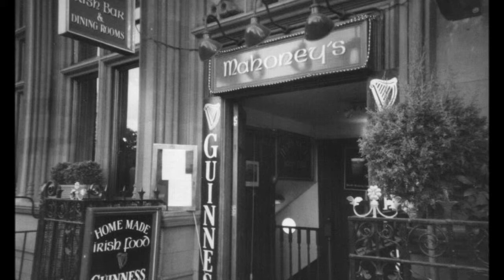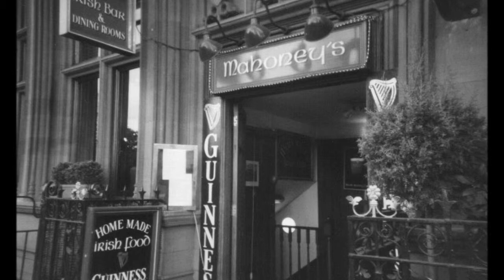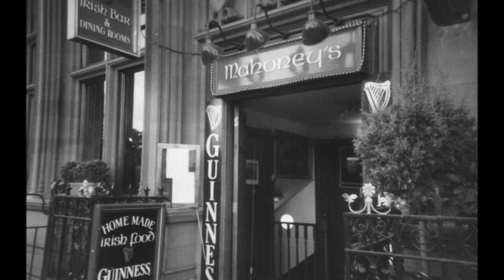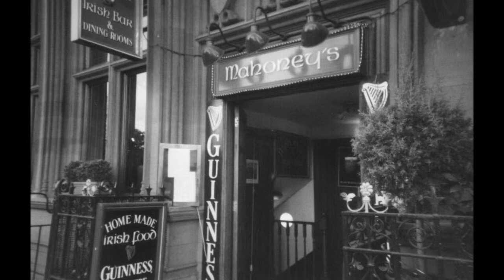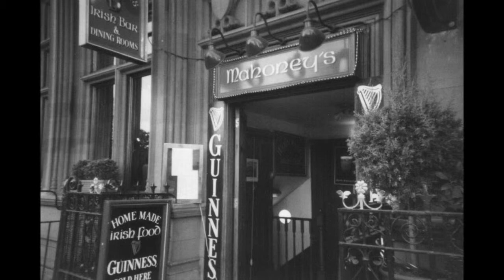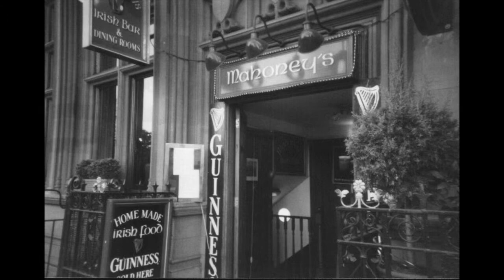Richard M - Reload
Drum & Bass from Cardiff, UK

This previously unreleased track is the second that I created back in 2001 with a new studio setup.
Taken from the forthcoming album, "Return", it's a very basic but brutal D&B track that would sound just right in your car.

These series of videos will tell the story of a person learning new technology behind Drum & Bass and discovering techniques that show detail, flair and also enable the music to speak purely for itself.

These videos are encoded in 720p HD for great sound quality and feature an original photo taken by myself in Kensington with a vintage Russian camera left to me by my father.